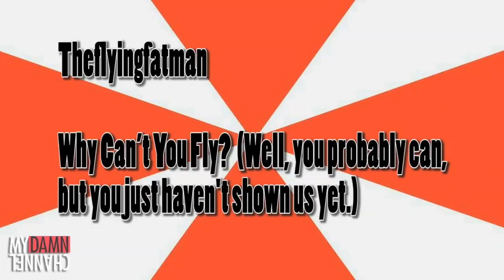Go Sukashi! - Season 2 - Ep #7: Urchins on High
As the local news catches up on Sukashi's heroic acts, Sukashi takes time to answer a fan's email.